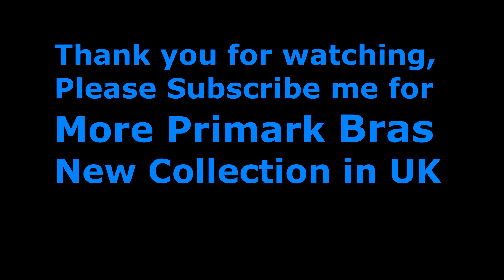PRIMARK BRA New Collection - September 2021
Primark Underwear collection - Women's Bras for Sale | Primark